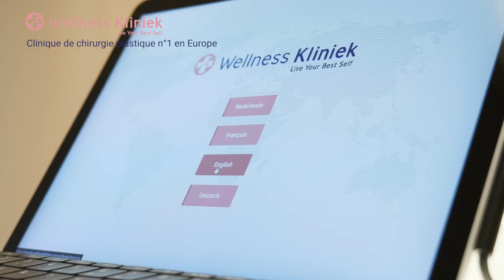Meets Noella (French Audio), Hospitality Manager at Wellness Kliniek Genk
Depuis 1996, la Wellness Kliniek, en Belgique, se consacre à apporter la confiance et le bonheur à des patients du monde entier.

Aujourd'hui, avec plus de 100 000 patients satisfaits, nous sommes heureux de figurer parmi les meilleures cliniques de chirurgie esthétique en Europe.

Merci beaucoup Noella de faire partie de l'équipe!!